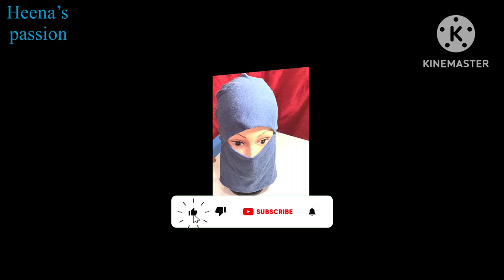Chin Coverage Hijab Cap | Instant Hijab Cap With Niqab/Nose Piece | Hijab cap cutting and stitching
Chin Coverage Hijab Cap / Simple easy and Beautiful Hijab Inner Cap

Easy way of stitching and cutting Hijab Cap Cutting And Stitching

About this video :
Aaj ki video main humne bahot hi aasan tarike se Chin coverage hijab inner cap ki cutting aur stitching sikhai hai ye hijab cap aap ghar pe aasani se bana sakte hain . Umeed karti hoon k aap longon ko yeh video pasand aayegi.

Cover topics :
1 - Hijab Inner Cap
2- Makes Stylish Hijab
3- Stylish hijab cap,
4- Hijab cap cutting and Stitching,
5- Hijab cap tutorial,
6- Best hijab cap,
7- Hijab cap cutting,
8- Hijab net cap cutting and Stitching
9- Hijab cap ki cutting
10- Simple method hijab cap cutting and Stitching
11- One Piece Hijab Cap Cutting
12- How to stitch cap Cutting and sewing
13- Hijab cap banay ka tarika
14- How to make hijab cap
15- Tipi cutting and Stitching
16- Hijab cap cutting and Stitching in hindi
17- Hijab cap cutting and Stitching in urdu
18- Easy And Comfortable Hijab Cap
29- Chin Coverage Hijab Cap
30-Hijab cap with niqab/ nose piece